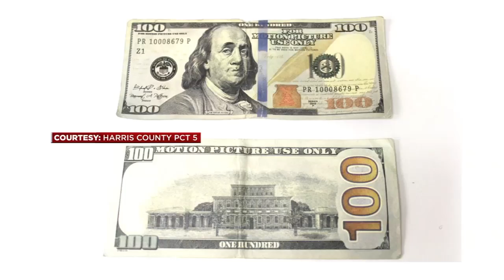Fake 'movie money' found after high speed chase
Deputies allegedly found five fake $100 bills inside a suspect's car following a high speed chase in Harris County.